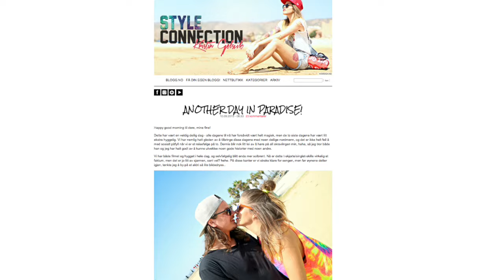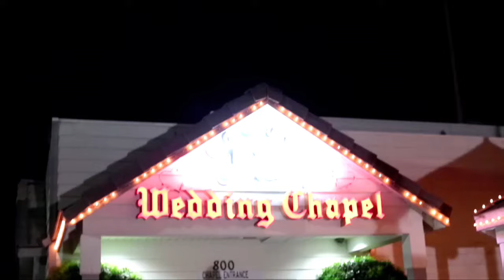Giftet seg i Las Vegas!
Toppblogger Kristin "Styleconnection" Gjelsvik overrasket ved å gifte seg med kjæresten Dennis i Las Vegas, i TV3-programmet Norges beste vorspiel.